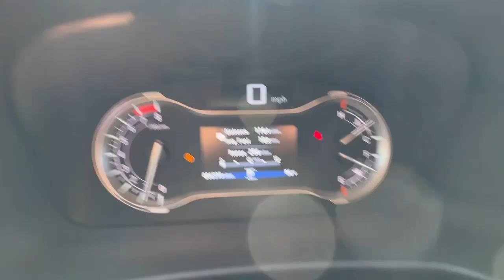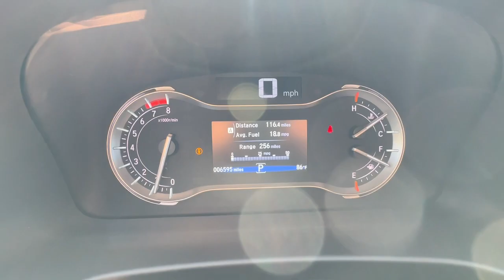2023 Honda Ridgeline Jasper, Cartersville, Alpharetta, Dawsonville, Canton, North Georgia T42948A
PLATINUM WHITE PEARL [WHITE] Used 2023 Honda Ridgeline RTL-E available in Canton, Georgia at CHevrolet of Canton. Servicing the Jasper, Cartersville, Alpharetta, Dawsonville, North Georgia area.

Very Clean1-Owner with a Clean CarfaxPlatinum White 2023 Honda Ridgeline RTL-E AWD 9-Speed Automatic 3.5L V6 SOHC i-VTEC 24V Leather.Recent Arrival!